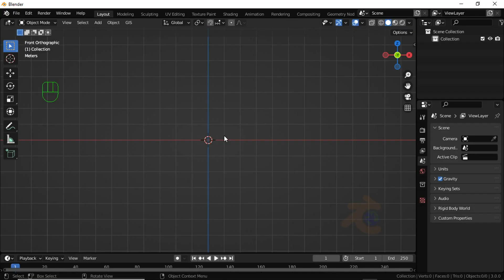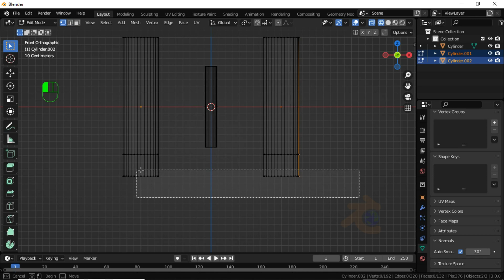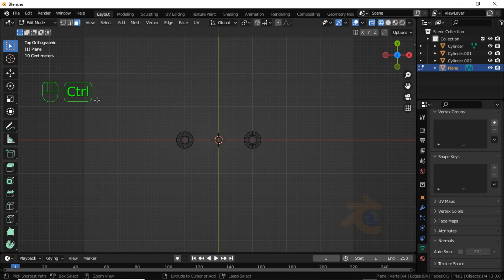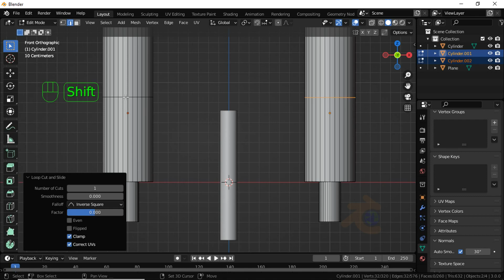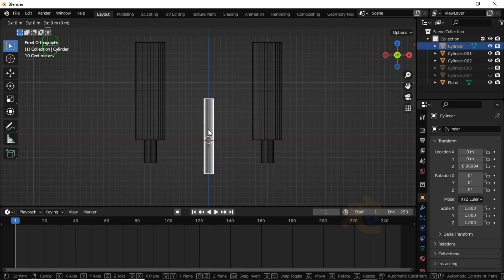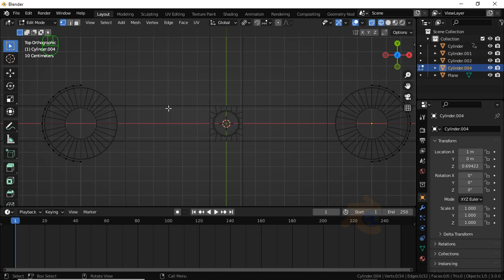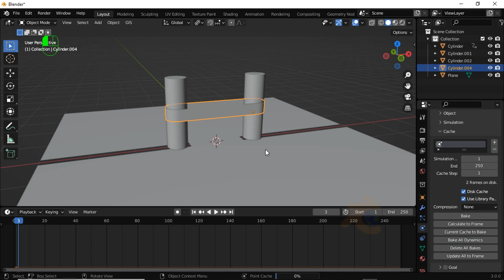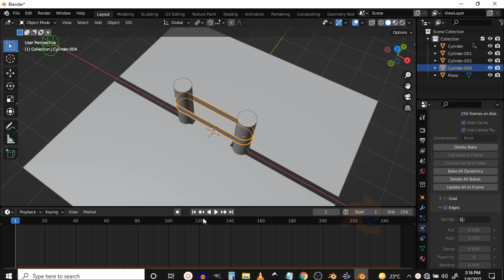Stretching and twisting elastic tutorial in blender (Physics simulation) - Blender 3.1, Blender 3.2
Hello friends,
This is fun tutorial. You will learn that how to make elastic with physics in blender.